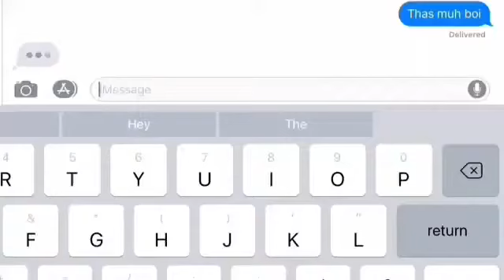Meet My YouTube Friend!!!